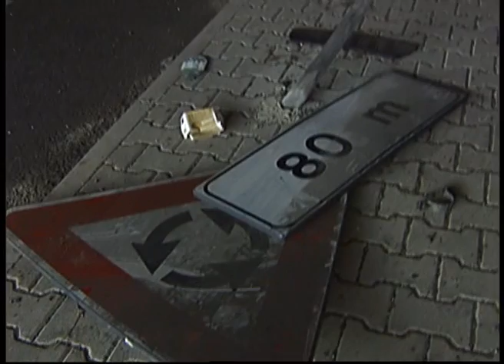Discarica e buche su strade del XVIII Municipio